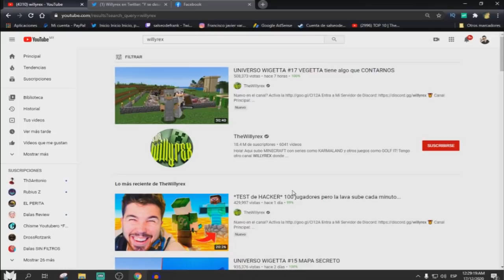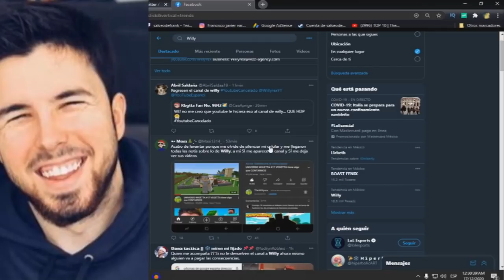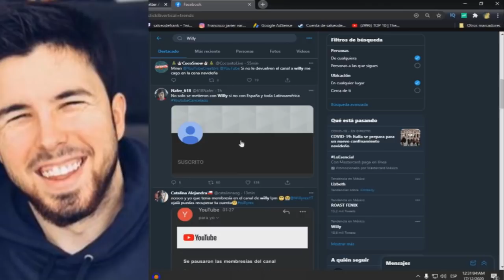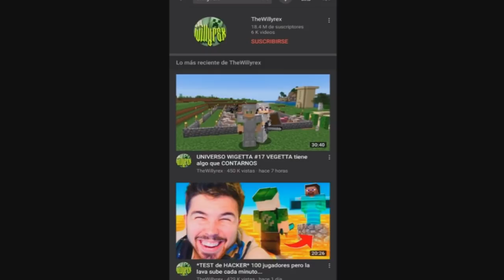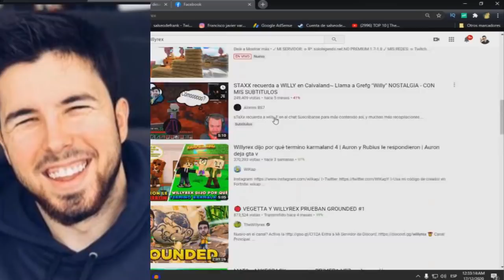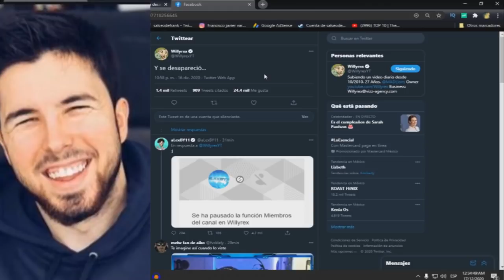Borran el canal de Willyrex de youtube, willyrex pierde su canal de youtube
el youtuber willyrex pierde su canal principal de youtube, se lo borran por completo.